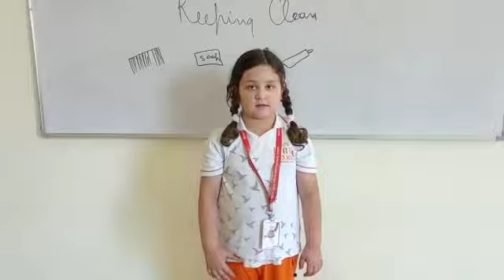Birla open minds international school Srinagar campus